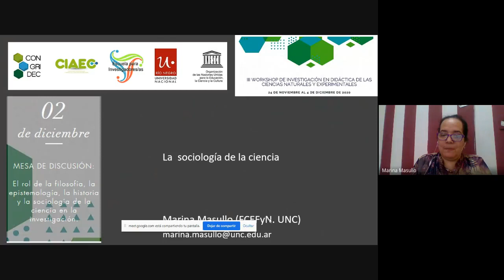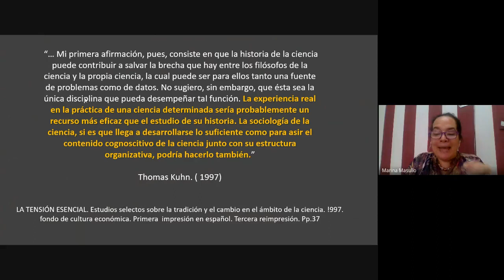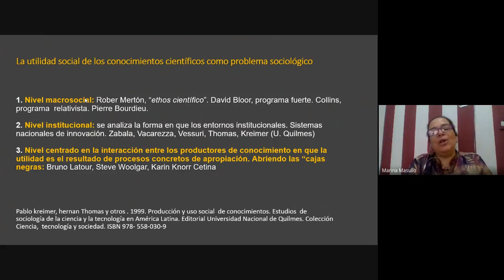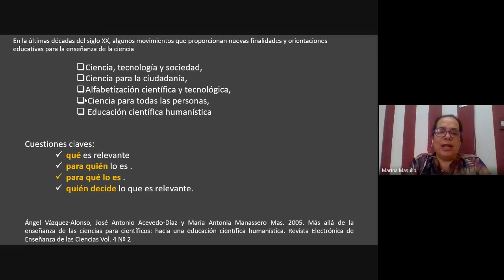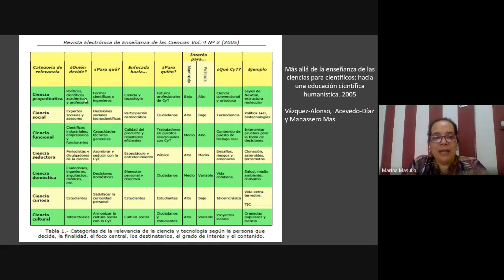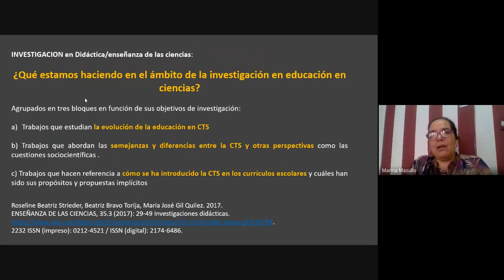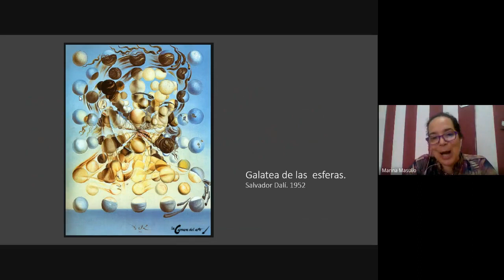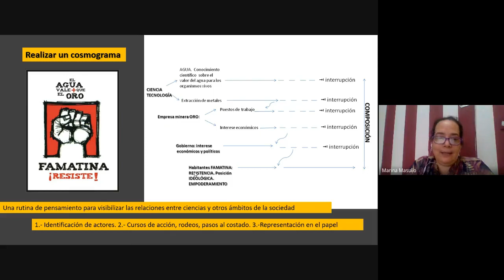La Sociología de las Ciencias y la Didáctica de las Ciencias Marina Masullo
MESA DE DISCUSIÓN:
​El rol de la filosofía, la epistemología, la historia y la sociología de la ciencia en la investigación.
III WIDIC 2020